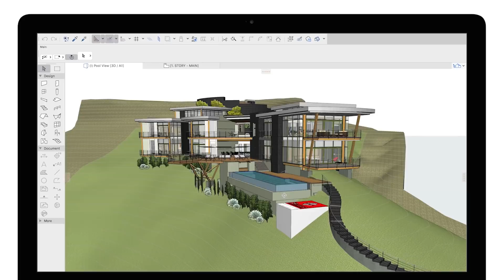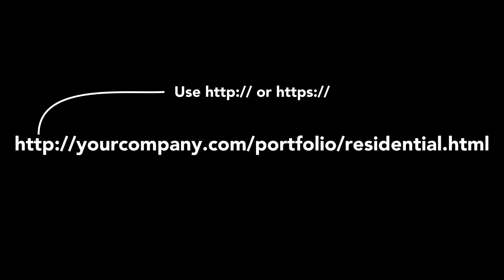Adding architect credits to your BIMx Hyper-models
When you create a BIMx Hyper-model, viewers will see your custom company logo visualised in an attractive, animated way upon opening and navigating the BIMx project.